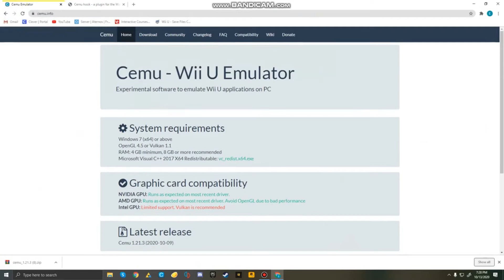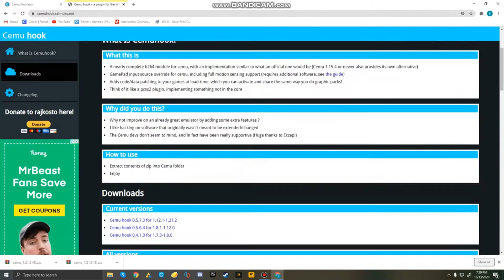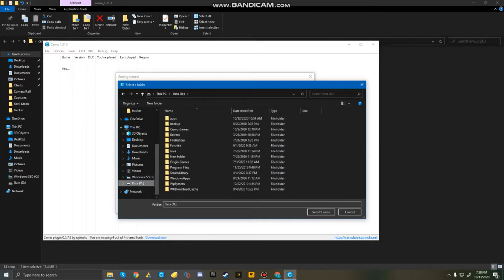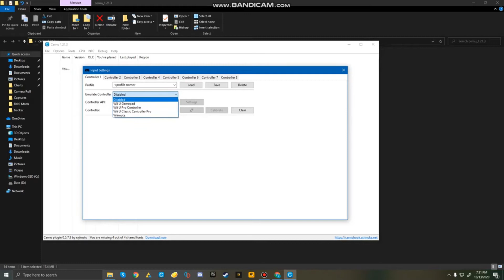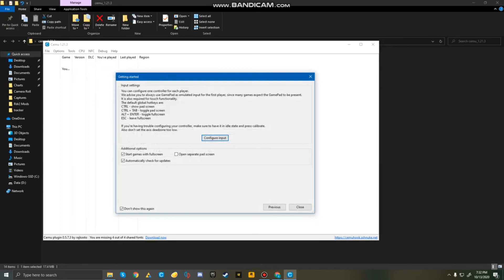How to Download Cemu | How to Emulate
This video Explains how to download Cemu, which allows you to emulate all sorts of games for the Wii U, from Mario 64 to Zelda Breath of the wild, on your computer!